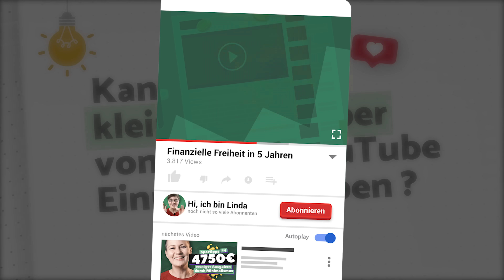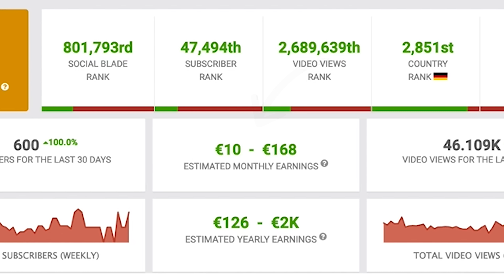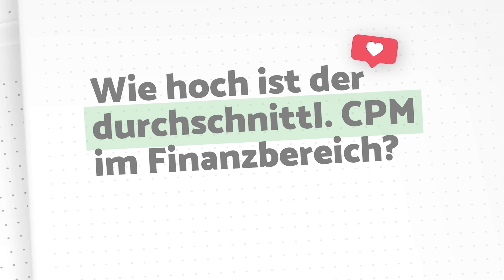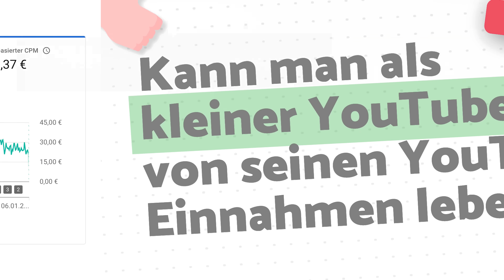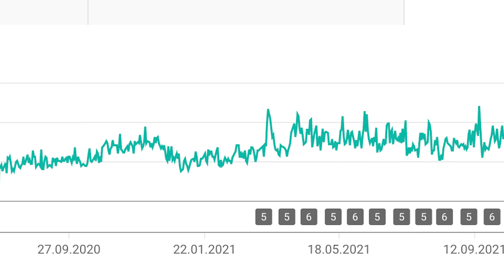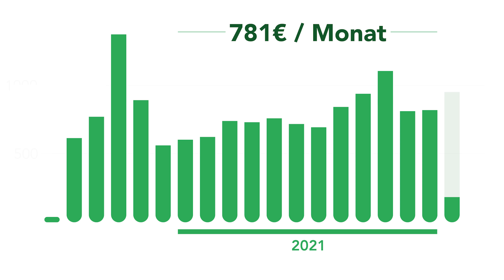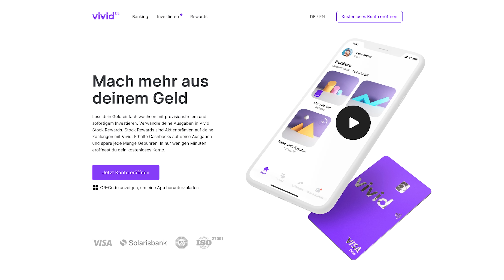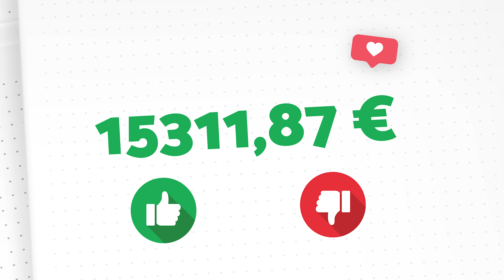KOMPLETTE YouTube Einnahmen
Suchst Du ein ehrliches YouTube-Coaching?
👉 Wenn Du einen eigenen YouTube-Kanal starten möchtest und nicht weißt, wie Du die ersten 1.000 Abonnenten und 4.000 Stunden schaffen sollst, dann schick mir gern eine Mail an mit dem Betreff »YouTube-Coaching« und wir schauen, wie wir (Du, mein Freund und ich) gemeinsam diese wichtigen Meilensteine erreichen und Deinen Kanal monetarisieren können.

Und wenn Du schon eine Weile dabei bist und Deinen Kanal jetzt und in Zukunft auf ein neues Level heben möchtest, finden wir ganz sicher auch dafür eine passende Lösung :)

Wir können Dir/Euch bei den folgenden Themen helfen:
- Erstellung des Kanals
- Ausrichtung, Thema bzw. Nische deines Kanals
- Zielgruppe verstehen bzw. die richtige finden/ansprechen
- Konzeption & Auswahl der Videothemen (Long-Video & Shorts)
- Dramaturgie — Wach-Time bzw. Session-Time verlängern
- Kamera-, Licht- und Tontechnik
- Günstiges (oder teures) YouTube-Studio einrichten
- Grundlagen Videoschnitt
- Titel (& Suchmaschinenoptimierung)
- Grafiken, Bildbearbeitung, Thumbnails
- Sounds
- Branding des Kanals
- YouTube Analytics verstehen & die richtigen Schlüsse daraus ziehen
- Monetarisierungsmöglichkeiten
- Verhandlungs-Basics für Kooperationen
- Besser Sprechen vor der Kamera
- Und natürlich machen wir Dir/Euch immer wieder Mut in fordernden Phasen, feiern aber auch gemeinsam jeden (Teil-) Erfolg :)

PS: Es handelt sich um ein bezahltes Coaching.